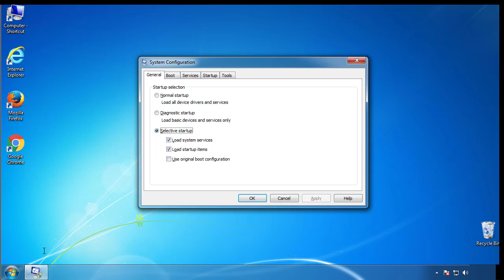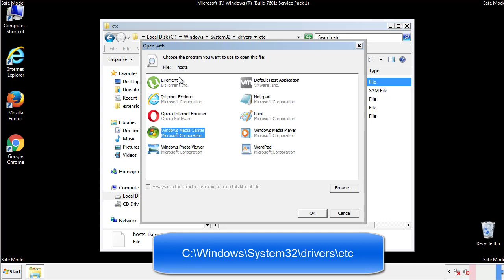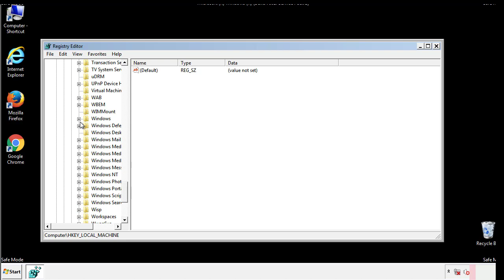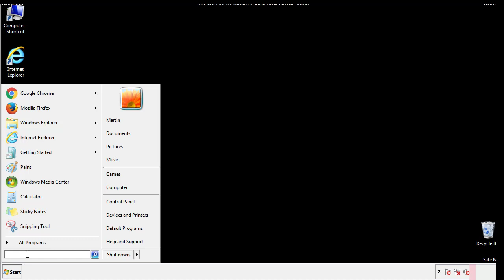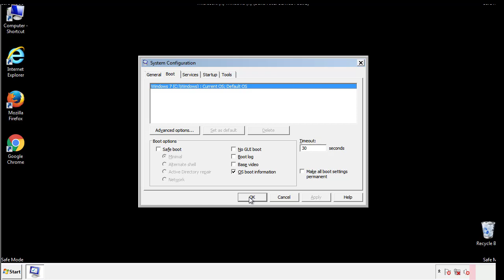Remove Devos Virus File Ransomware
This video will show you how to remove the Devos Virus File Ransomware from your computer. If you still need help we have a detailed guide to help you with all the steps